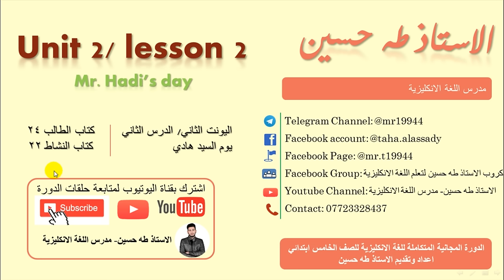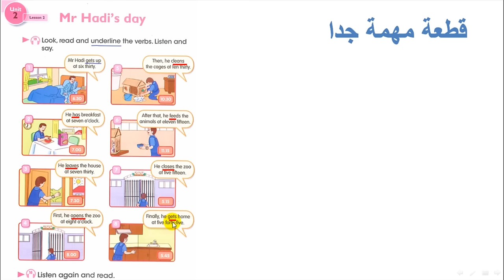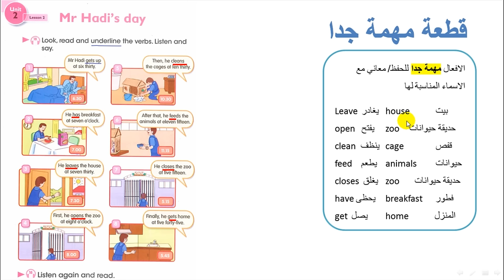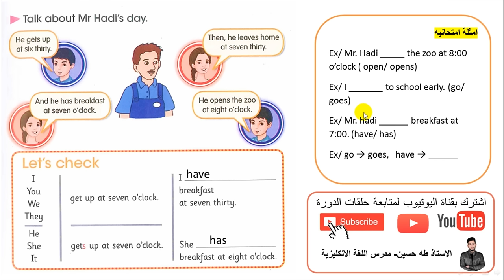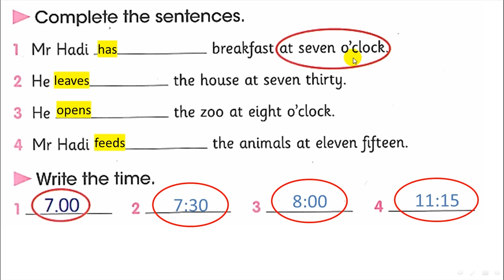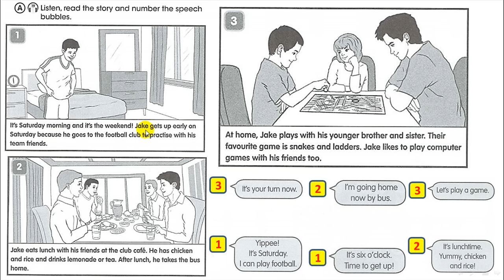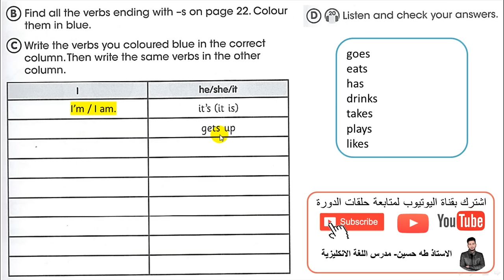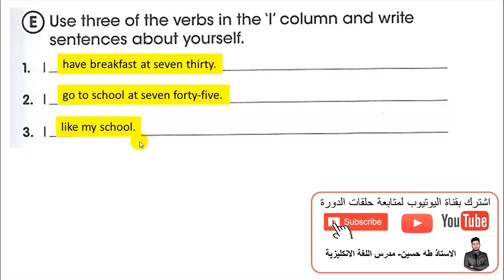الخامس ابتدائي/ اليونت الثاني الدرس الثاني/ يوم السيد هادي/ الاستاذ طه حسين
شرح اليونت الثاني/ الدرس الثاني/يوم السيد هادي /   للصف الخامس ابتدائي + حل كتاب النشاط+  نماذج امثلة وصيغ اسئلة  للموضوع/ الاستاذ طه حسين.